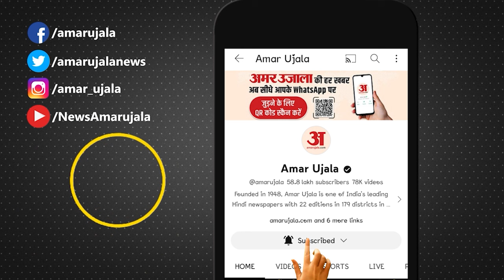Bihar Political Crisis: Nitish Kumar के जाने पर क्यों खुश हैं I.N.D.I.A. गठबंधन के कई नेता? BJP